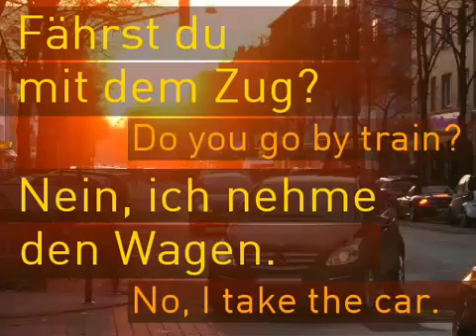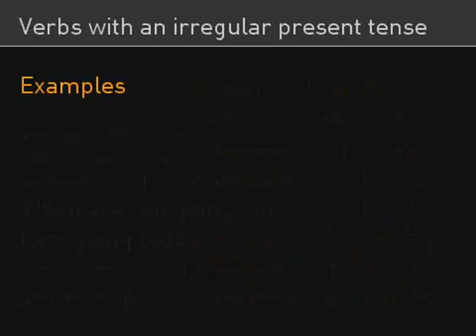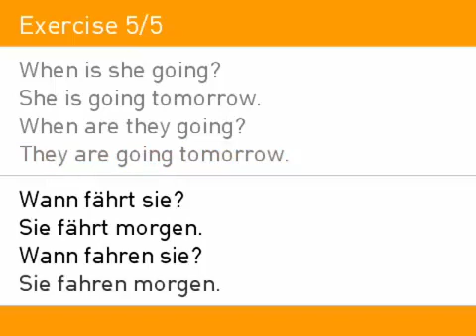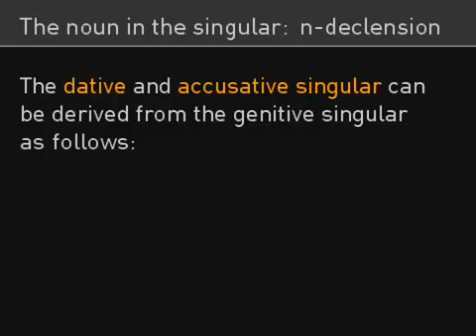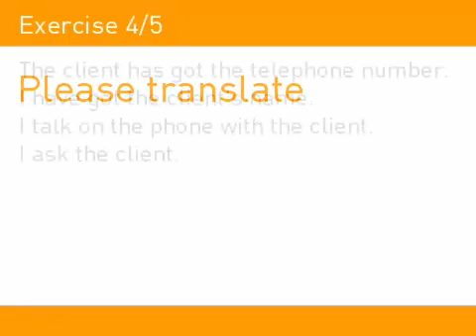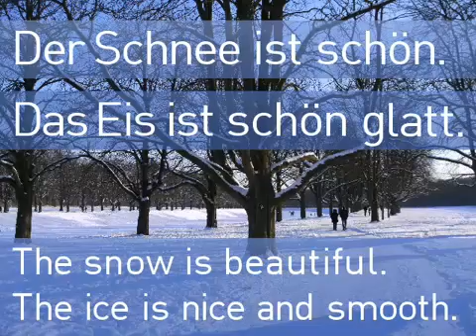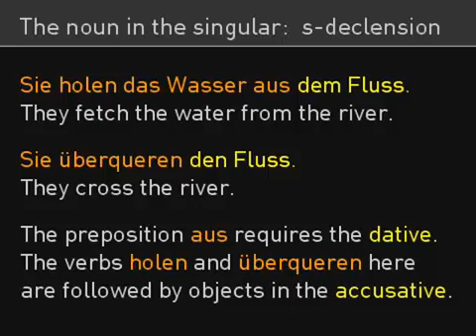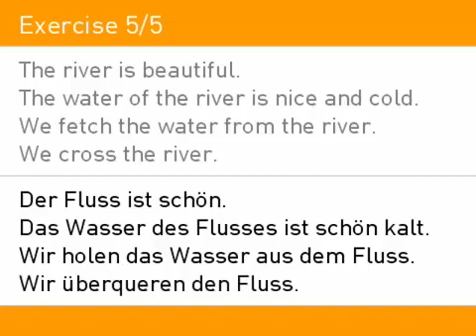Learn German # Lessonكورس تعلم اللغة الألمانية من الصفر للمبتدئين# 11&12&13